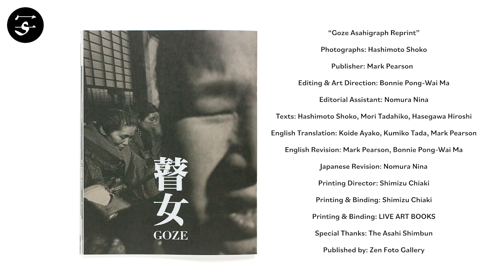Shoko HASHIMOTO "Goze Asahigraph Reprint" / 橋本照嵩『瞽女 アサヒグラフ復刻版』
This reprint of Shoko Hashimoto’s brilliant “Goze” resurrects the photographs in their initial appearance, as a series published in Asahigraph magazine between 1970 and 1973. In the early 1970s, Hashimoto accompanied three blind women entertainers – “Goze” – on their travels from village to village along the Sea of Japan. Divided into four seasons, we see the women relax, sing, and roam through the rural wilderness. As their profession links the women intimately with their customers, we are also allowed glimpses into the lives of the people they visit: children huddling around the kitchen table, farmer men laughing over a drink, families lining up along the road to have their picture taken.

Book Size: 343 × 263 mm
Pages: 72 pages
Binding: Softcover
Publication Year: 2019
Language: English, Japanese
Limited Edition: 700
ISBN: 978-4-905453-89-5